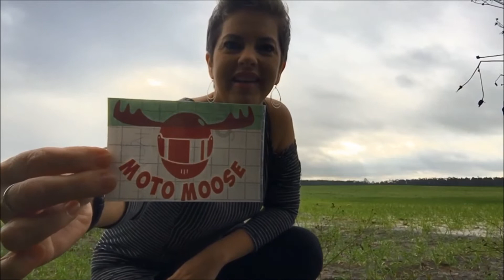Mail Call 9 (Canadian shout out)